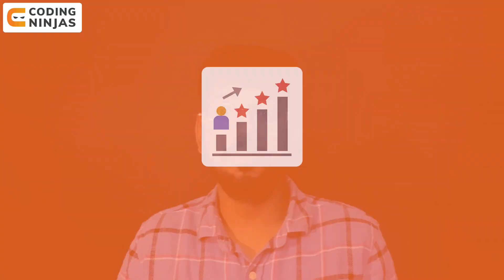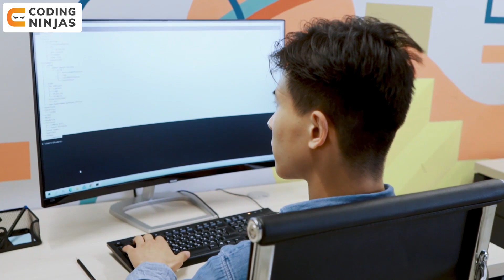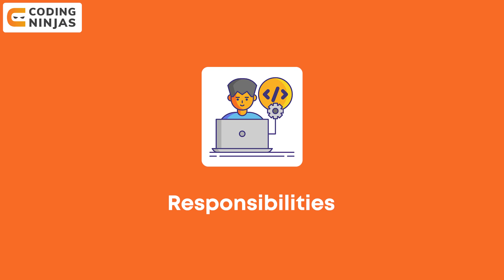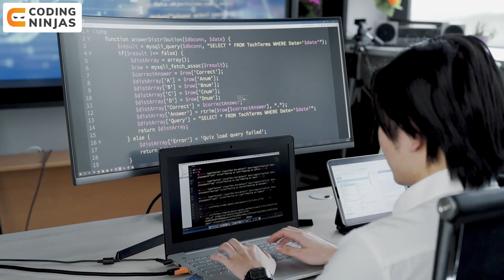Roadmap To Become A Software Engineer FROM SCRATCH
In this video, we will be talking about Roadmap To Become A Software Engineer FROM SCRATCH.

Roadmap To Become A Software Engineer FROM SCRATCH |  @Coding Ninjas